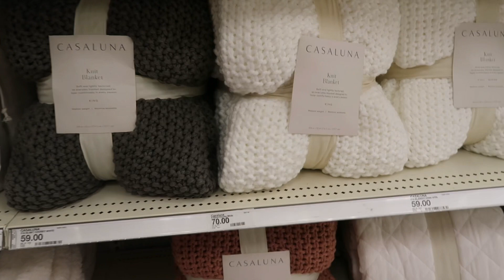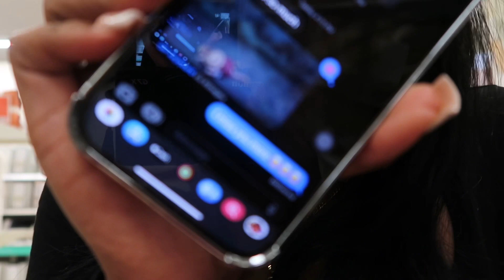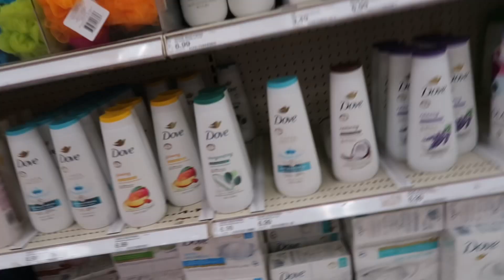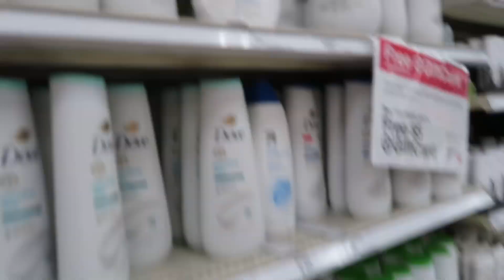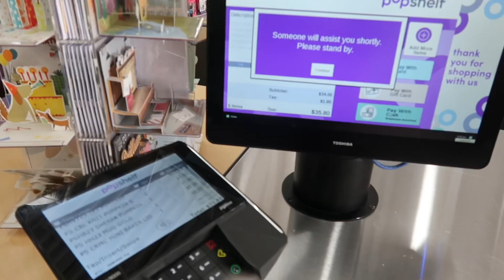PREP W ME FOR FALL🍂 (fall shower pickups at target, trying starbucks fall drink, & fall room decor)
✩ welcome or welcome back babes✩

i don’t not own copyrights to any songs i use on my channel

  ✿ socials
      - finsta @prettyintentions
      -depop @ashclozet